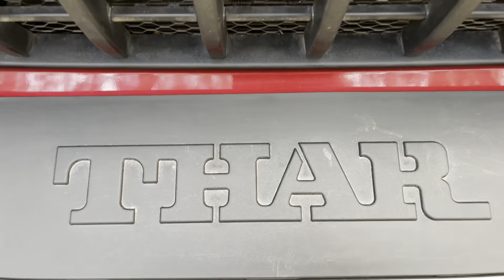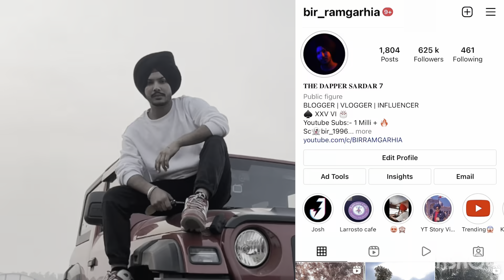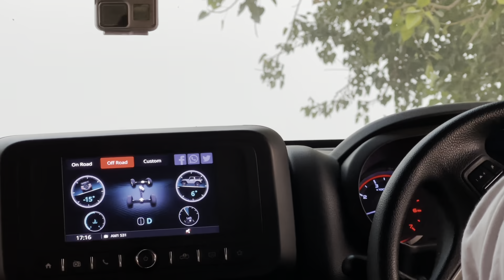Offroading on Thar 2021 😱 *PALAT GYI* ?